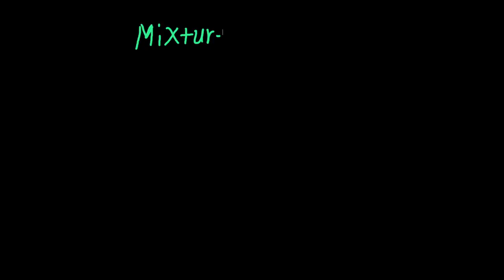INTRODUCTION TO CHEMISTRY | ክፍል 3